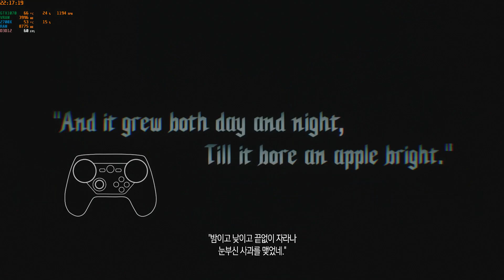데빌 메이 크라이 5 #1 코멘트 제거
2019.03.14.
일단 맛배기